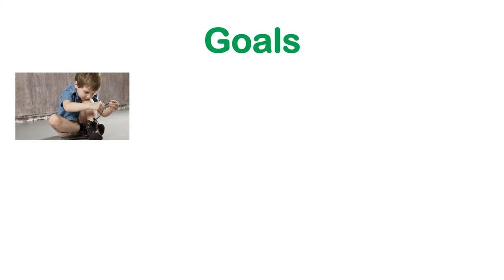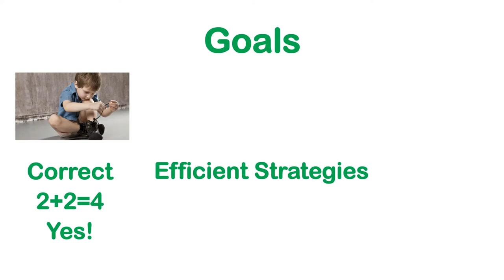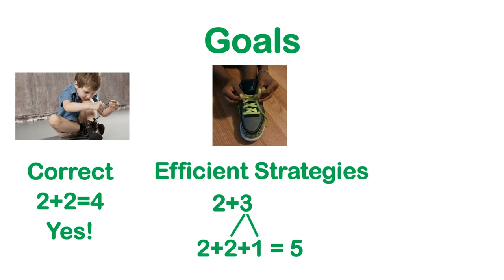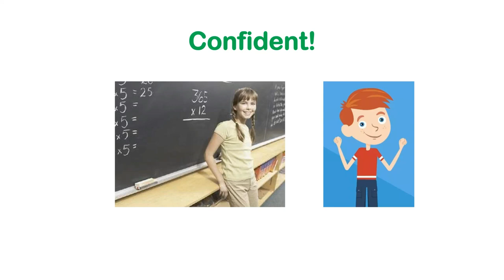FactsWise AS Introduction to the Goal of Math Basic Facts Fluency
Student Success Goal: I know what it means to be fluent and why I will be glad to become fluent with adding and subtracting basic facts.

Pedagogy: You may want to watch this video and then sh are the ideas with your student(s) in your own way. Or feel free to show it to your students and then have a discussion about skills t hey are fluent with and want to become fluent with. Since fluency is one of the overarching goals for FactsWise (along with number sense in general), you may want to revisit and emphasize this goal with many of the fluency mini-lessons. Too many students think that the overarching goal of practicing their math facts is to be able to get the answers right and that can often lead them to become reliant on counting. Of course, we ant them to get the answers right, but we want them to be able to do this fluently!

FactsWise Add/Subtract Resource Book with fluency activities for 180+ days of the year, including printables and assessment tools

For a free document that has short directions to all of the FactsWise sample mini-lessons for Add/Subtract Goal 1 with links to all of the YouTube videos that are currently uploaded about these mini-lessons, go

For a FactsWise Add/Subtract Introduction and Overview: (coming soon)